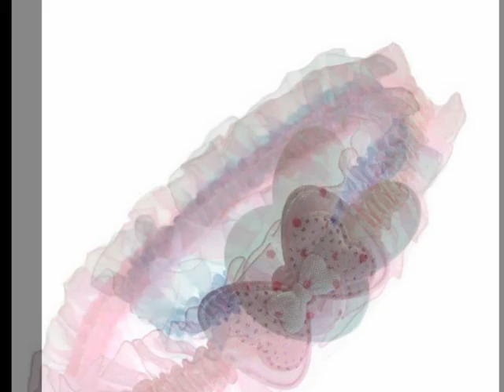Wholesale infant headbands,flower bows crochet headbands for infant